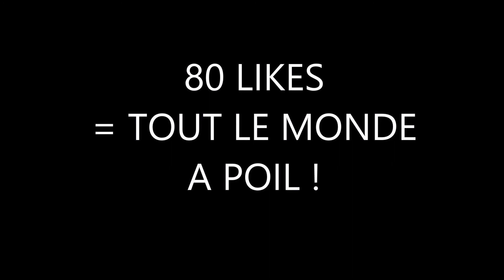CACHE CACHE AVEC LE PROF D'HISTOIRE !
Aujourd'hui je vais vous racontez une de mes pires mais aussi une de mes plus drôles aventure scolaire. Bon visionnage à tous.